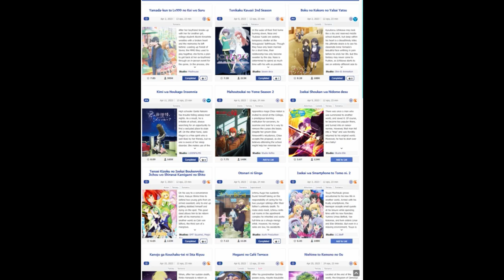Spring 2023 Was...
It has been a very long time and sorry for the wait. Again, sorry for a few audio and resolution issues. This audio was made in March by the way so it took me a while to get it out. Like I said at the end, I will change my schedule so that I can upload more periodically rather than every 3 months so hopefully I can get out a few more videos out.

I also wanted to add but didn't get the chance to that I will also be changing my seasonal chart videos. I don't really get to watch that much anime so I might just look at one or two specific animes within a season rather than looking at the entire thing unless there is a lot to look forward to.